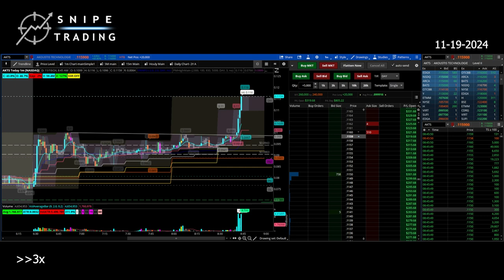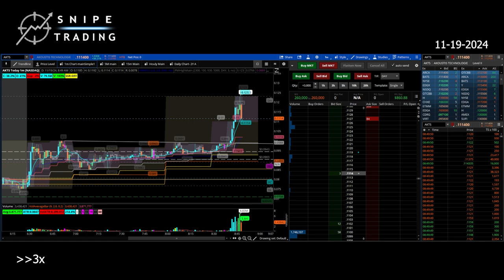$860 in 5 minutes daytrading AKTS | Live Action Recording